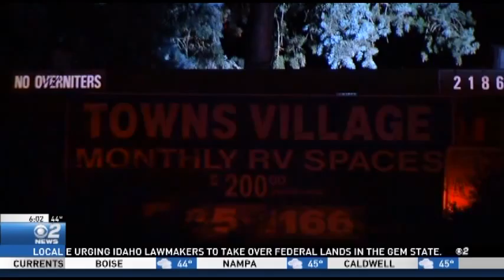Suspicious Fires in Idaho RV Park